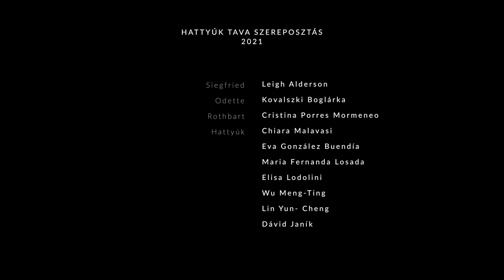Egerházi Attila – Pjotr Iljics Csajkovszkij: Hattyúk tava – trailer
A Székesfehérvári Balett Színház előadása
Egerházi Attila – Pjotr Iljics Csajkovszkij:
Hattyúk tava
– kétfelvonásos táncszínházi produkció –

A sokak által jól ismert Hattyúk tava baletthez képest Egerházi Attila másként, más történettel fogalmazza újra a darabot. Olvasatában Siegfried – akit Leigh Alderson alakít – egy meghasadt tudatú fiatalember, akit édesanyjával való viszonyából eredő gyermekkori traumái fogva tartanak. A darab karakterei és történései tulajdonképpen Siegfried agyszüleményei, látomásai. Ő maga mindvégig egy szobában ül, miközben önmaga jó és rossz énjét vetíti ki Odette – Kovalszki Boglárka kartáncos – és Rothbart – Cristina Porres Mormeneo magántáncos – figurájára. A táncszínházi produkció egyfajta pszichodráma, ha úgy tetszik, pszichoanalízis. A rendező-koreográfus számára fontos, hogy Csajkovszkij erőteljes és briliáns zenei világát képpé formálja, láthatóvá tegye a zenét.

Rendező-koreográfus: Egerházi Attila